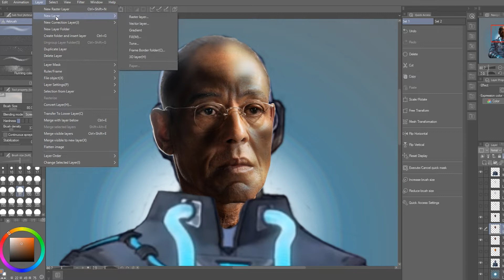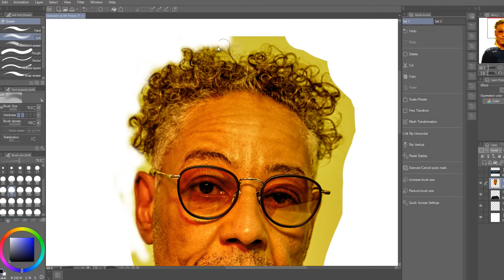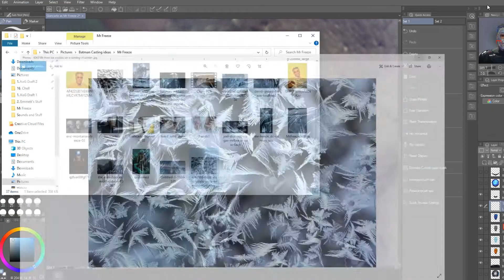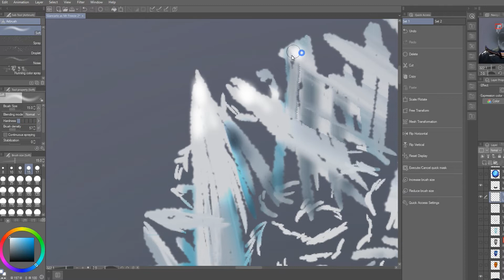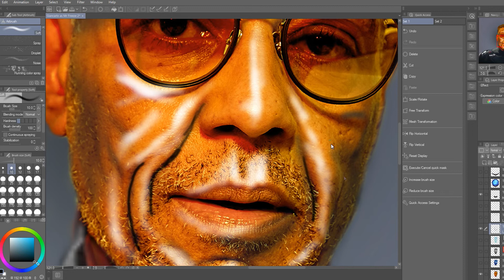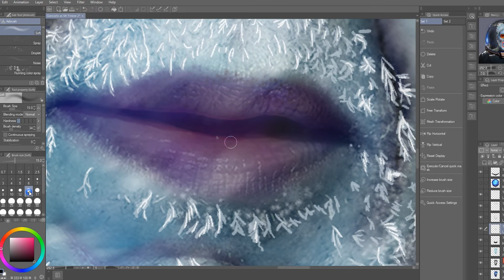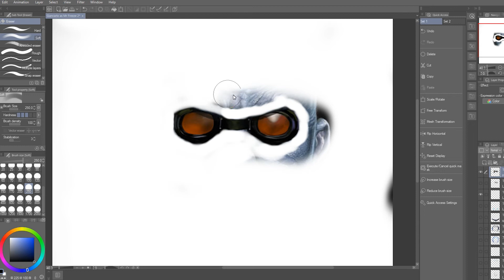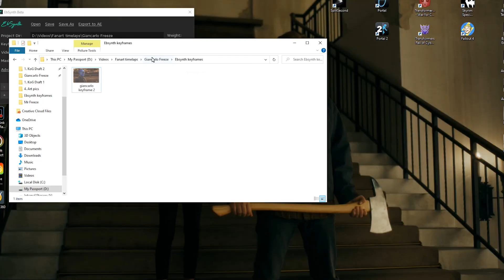Giancarlo Esposito as Mr. Freeze (time-lapse)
Ever since my Joker video, I've been on a bit of a fan-casting kick. I've also been watching a lot of Better Call Saul (as one does). Ever since Giancarlo popped into my head as Mr. Freeze, he's been stuck there. He's really good at being simultaneously sympathetic and completely cold-hearted (pun very intended). When I took a couple days off work because I was sick, I thought what better way to pass the time then with concept art!